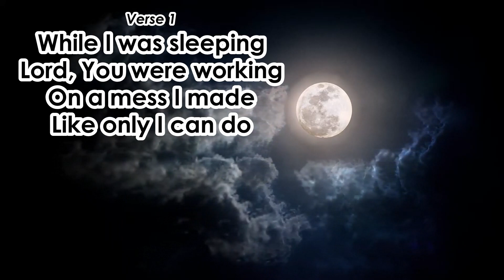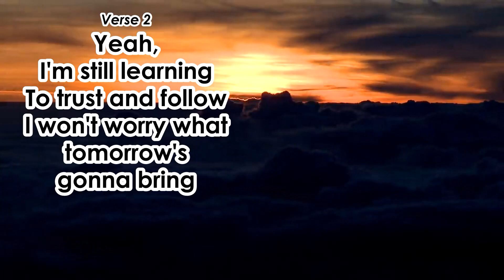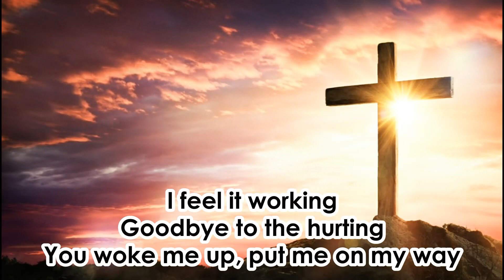Good Morning Mercy - Jason Crabb - Instrumental With BGV (Original Key G) - 2.8.23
Karaoke - Instrumental - Accompaniment